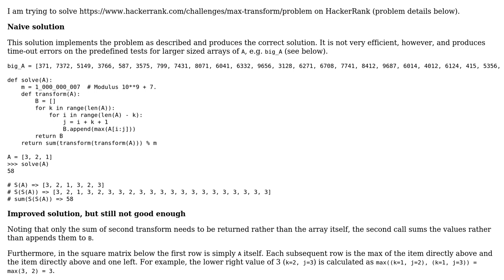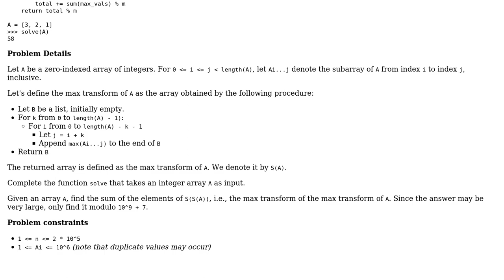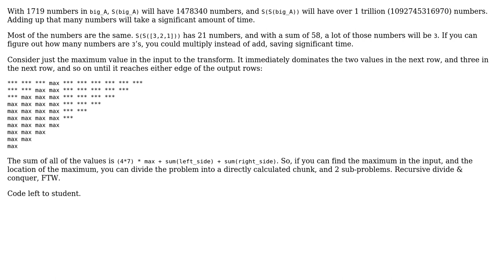HackerRank Max Transform Python Solution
With thanks & praise to God, and with thanks to the many people who have made this project possible! You are responsible for your own actions.